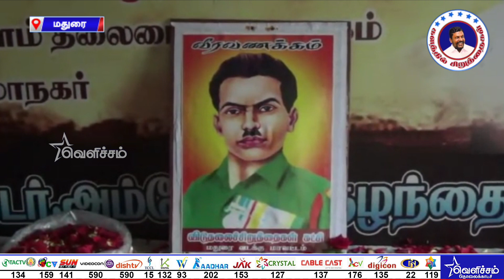Kalathil Siruthaigal | களத்தில் சிறுத்தைகள் - 11-09-19 | VCK Party News | Videos | Velicham Tv